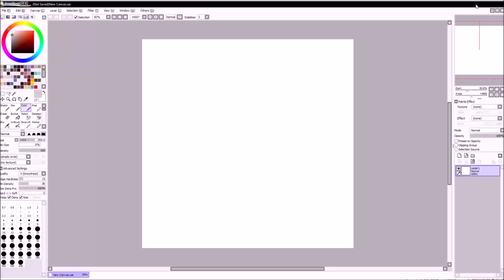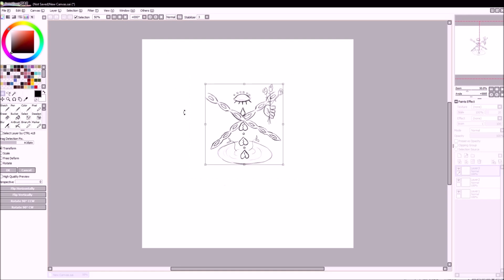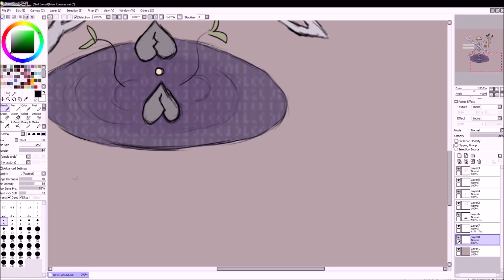- Stellar - [Time Lapse Art]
-ETC : 44 mins

OBS Studio
Movie Maker